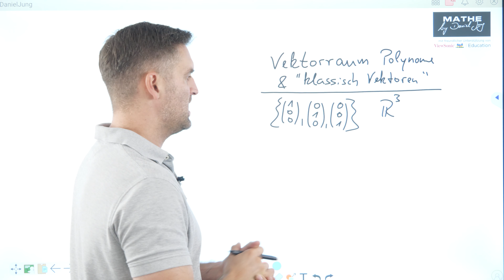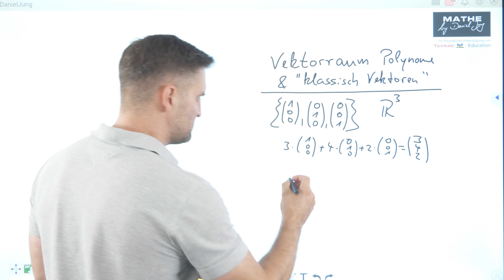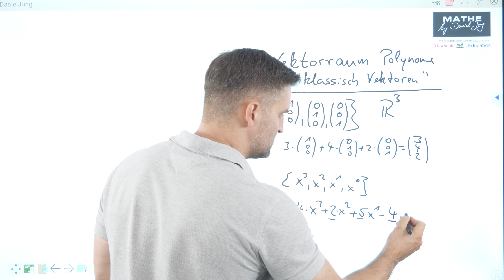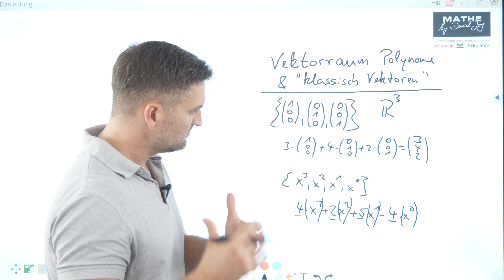Vektorraum Polynome und "klassisch Vektoren" | Mathe by Daniel Jung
Vektorraum Polynome und "klassisch Vektoren".